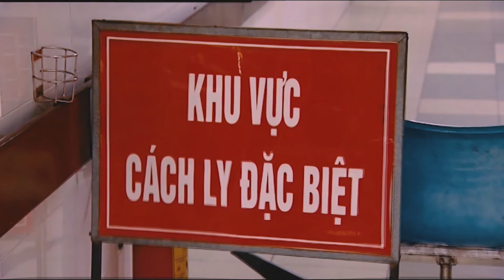TÌNH NGƯỜI VIỆT NAM - Hồng Hải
Một sáng tác mới của Cô giáo Hồng Hải - Đại học Quảng Nam